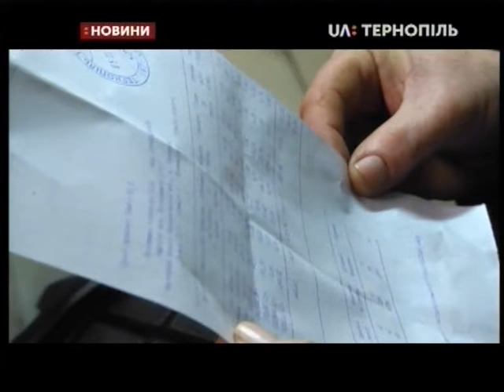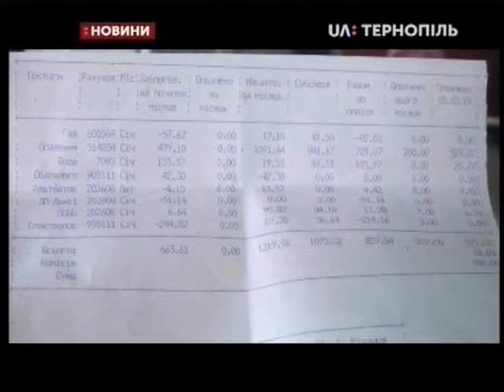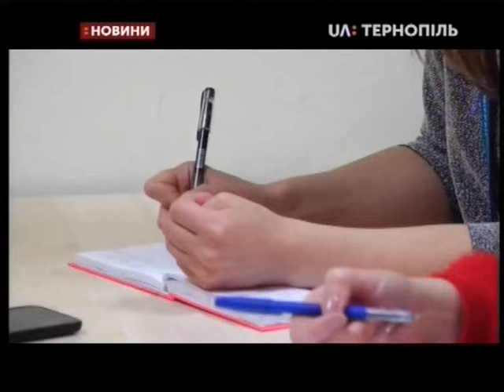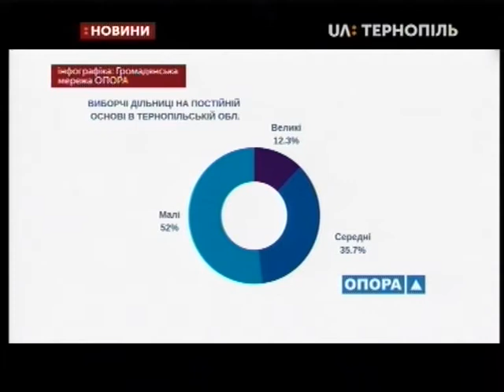05.03.2019. Новини. 20:30